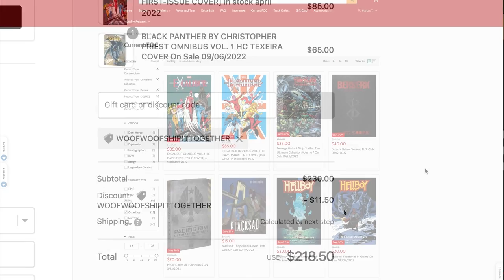Where To Start: Black Panther | 10 best comics for beginners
Black Panther has had a rich history,  T'Challa, the king of Wakanda, has been a beacon for many fans of Marvel Comics, and has risen to greater heights due to his appearences in the MCU. But you might be wondering... which comics are the best for a beginner?

We've got titles from the Ta-Nehisi Coates, Stan Lee, Christopher Priest and Reginald Hudlin to prepare you for everything you'd need to know before watching Black Panther: Wakanda Forever!

Watch this video for: Best Black Panther Comics, beginner's Black Panther comics, how to start reading Black Panther Comics